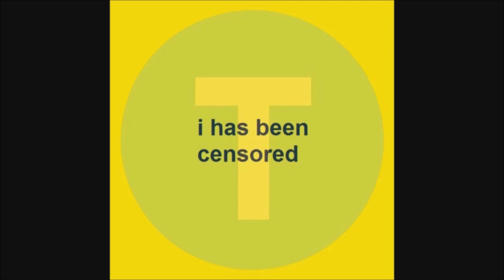MTA NYC Subway R32 Train on Manhattan Bridge With Retro Pre-GOH Decals - December 26, 2021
Here is a video taken on December 26, 2021, featuring the very last of MTA NYC Subway Budd Company R32 trains heading over the Manhattan Bridge to 2nd Ave on the F. One of the cars - car 3360 - had retro-style decals replicating the R32 cars' appearance prior to their overhauls in the late 1980s. Car 3360 and its mate (3361) are notable for having operated on Metro-North Railroad tracks into Grand Central Terminal!
From 1964, 600 R32 trains were put into service in the New York City Subway system. The last units started to run between December 19, 2021 and January 9, 2022 on the several commemorational holiday trips and an express variant of the Q, marking almost 58 years of R32 trains in the system.